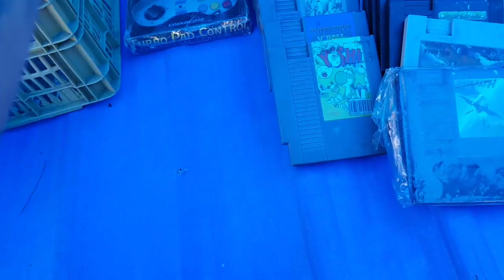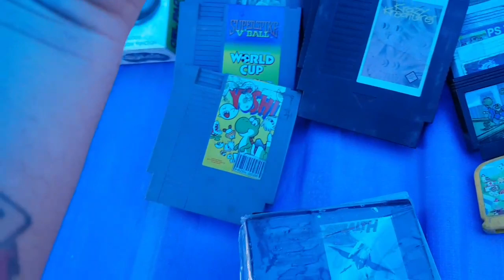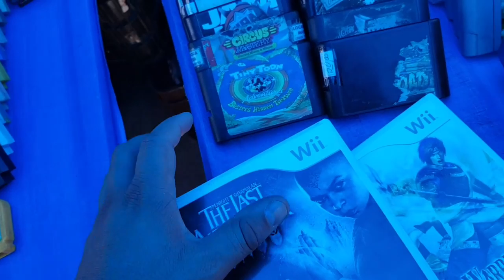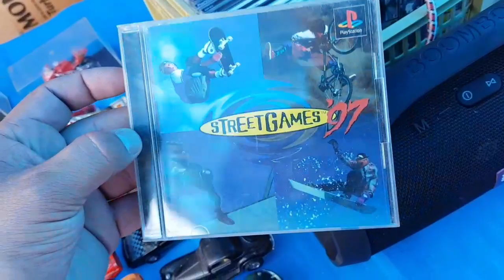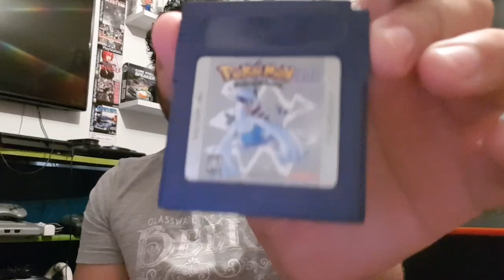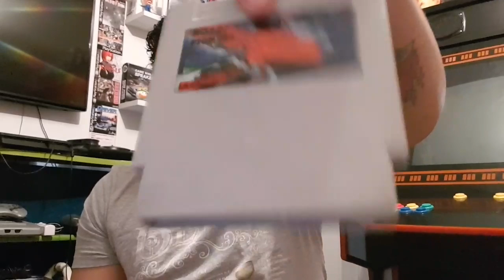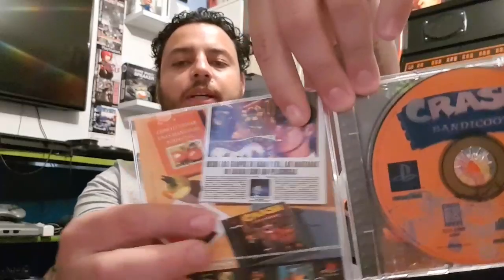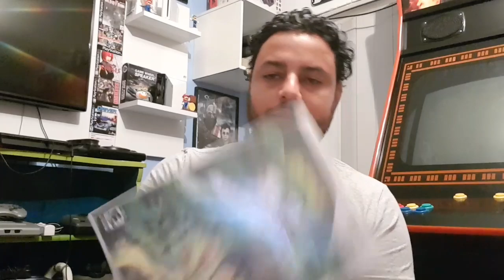CAÇADA GAMER#32 - FEIRA DO VILA MARA, ZONA LESTE DE SÃO PAULO.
A caçada foi demais galera!!! acompanhe o vídeo e não esqueçam de deixar um likee.  E para quem é novo aqui no canal, se inscreve ai pra fortalecer e ajudar o canal..espero que gostem do vídeo..tmj sempre.